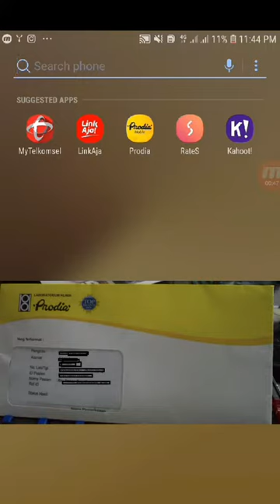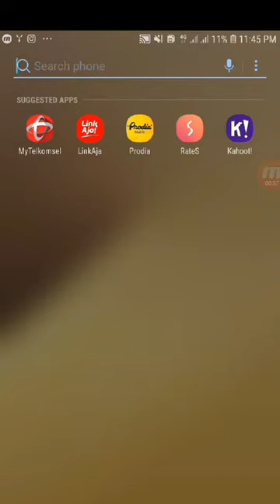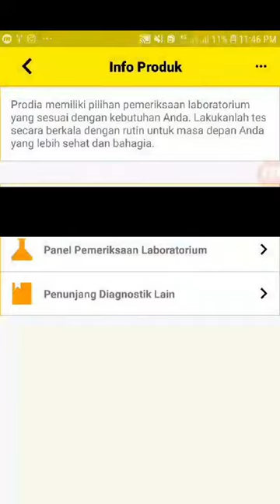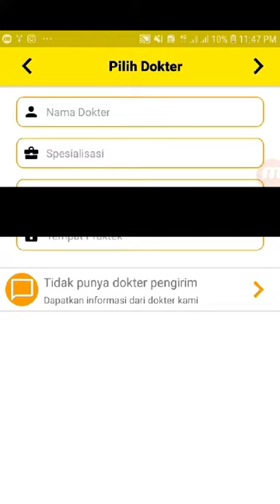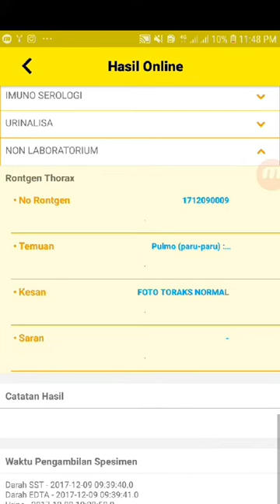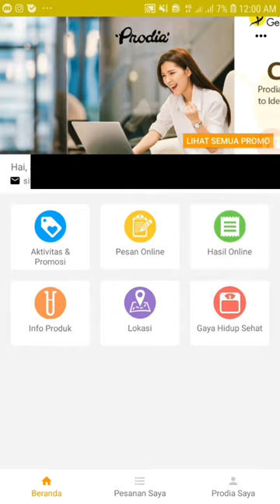APLIKASI PRODIA MOBILE untuk kehidupan yang lebih sehat dan praktis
Prodia Mobile

Kumpulan video perjalanan/tempat /resep/tutorial/adventure/birokrasi dua negara/pernikahan campuran/menikahdenganbule/kisruh beda budaya/adventure I n Ambon/AMBON Corner

Channel ini  menjadi diary dan sharing ilmu bermanfaat dari perjalanan hidup, kerjaan,  suka duka pernikahan antar bangsa / sharing birokrasi perniksahan campuran  ( Bugis & Bule Family )

Video baru diupload setiap hari ( minimal 1 maksimal 5 )

buleadventurechannel
bule muslim channel
Tinyurl.com/bulemuslim